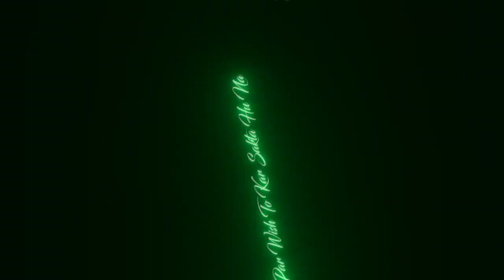chocolate 🍫 day whatsapp status